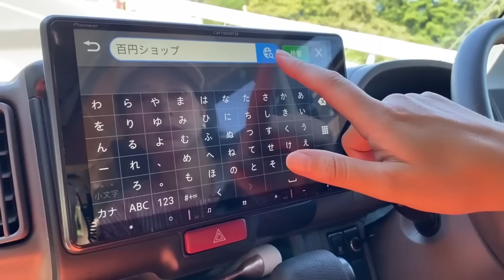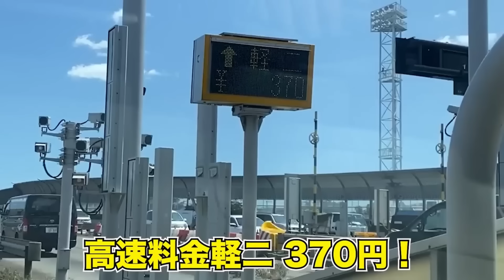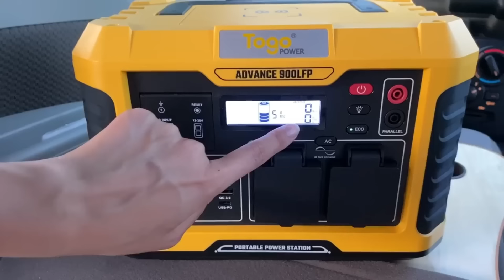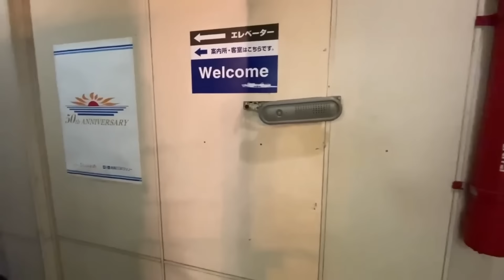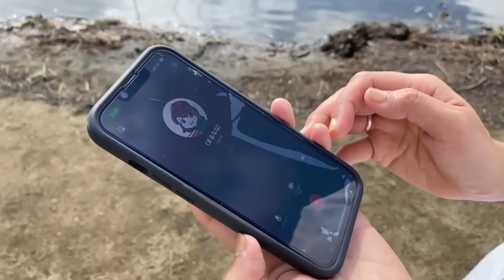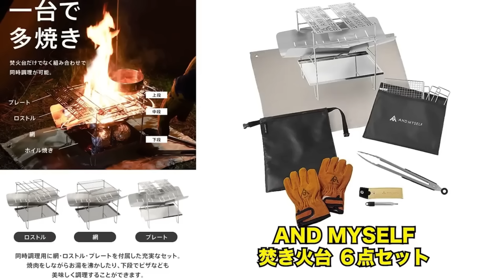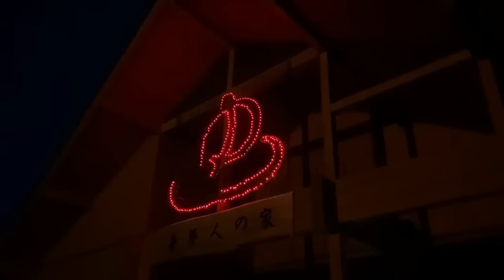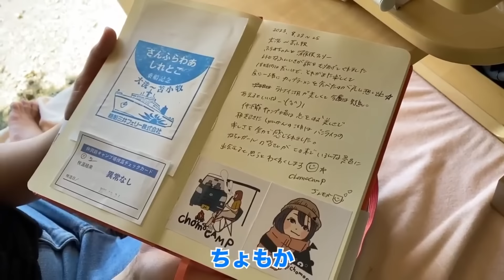【2023-2024給電旅1～4話】2時間特集！ラジオ感覚でのんびりご覧ください！女子インフルエンサーたちが軽キャンで車中泊しながら日本全国を旅したよ！車中泊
「Motorzチャンネル」にて女子インフルエンサー達が軽キャン車両をカスタムしながら楽しく旅する事を目的とした「キャンピングカー女子旅企画」を1年間行うこととなりました。 春夏秋冬、全国各地を旅しながら軽キャンを使用したリアルな体験をご覧ください。

00:00  第1話
26:40  第2話
50:38  第3話
01:17:44  第4話